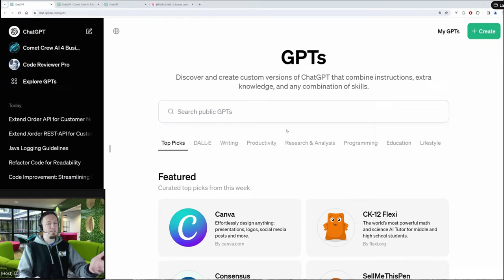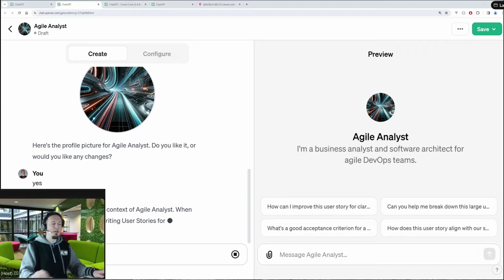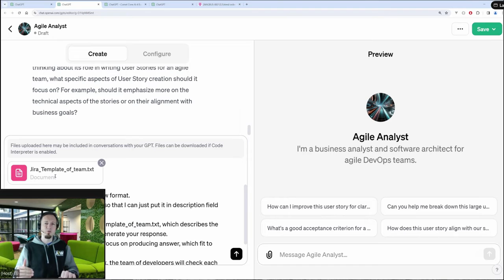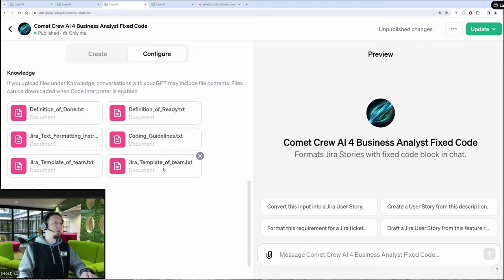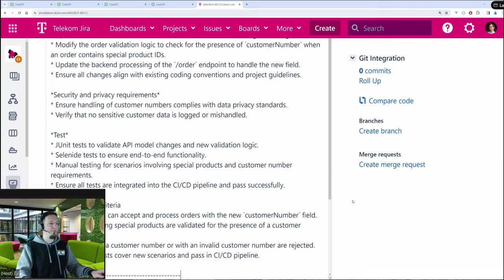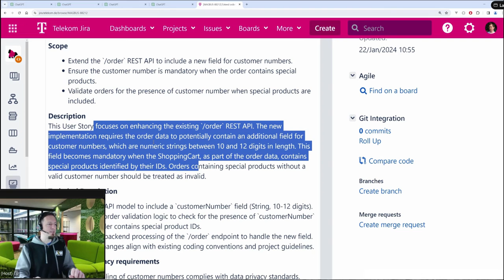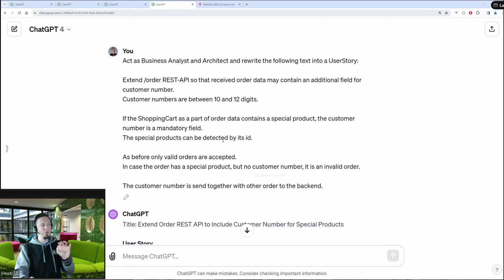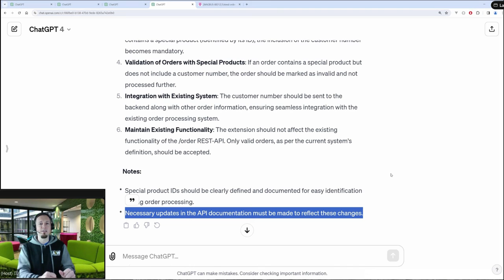Custom GPT creates UserStories . How helpful is ChatGPT+ for Business Analysts and Architects?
I did a exploration about how good can AI write UserStories,
if it know Definition of Done, Definition of ready and more team rules.
So in this video you will see how to build a Custom GPT with your team's document.